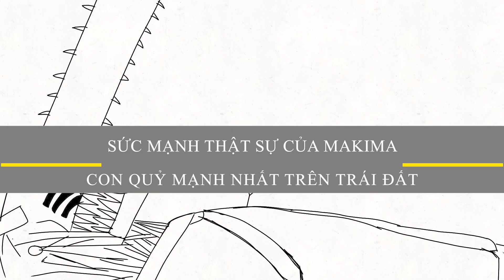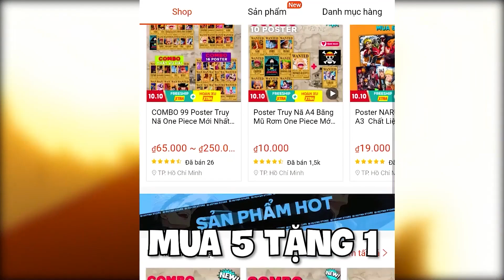Tất Tần Tật Về Quỷ Chi Phối Makima - Con Quỷ Mạnh Nhất Trái Đất!!!🔥 | Chainsaw Man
🔥Mua ngay Poster anime Chainsaw Man MỚI NHẤT tại đây ae nhé (giảm 15k cho đơn 50k và freeship)